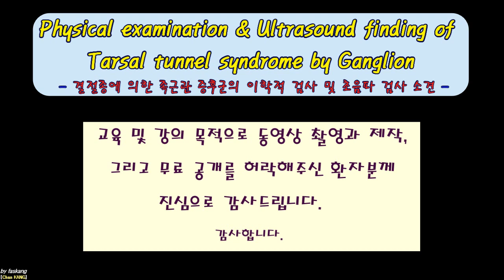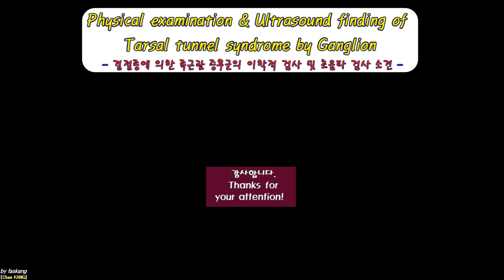330.(의사용. Physical & US finding) Tarsal tunnel syndrome by Ganglion. 결절종에 의한 족근관 증후군[강찬.정형외과.Chan]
족근관 증후군(Tarsal tunnel syndrome, TTS)의 원인 중 Mass effect에 의한 것이 있습니다. 그중에 하나가 gangion입니다.
 본 동영상은  Posteromedial process of talus 부위와 Sustentacula tali 부위에서의 ganglion이 medial plantar nerve에 mass effect를 만들어서 증상이 나타난 환자분의 영상입니다.

 진단과 치료에 계획 수립에 도움이 되었으면 좋겠습니다.

 감사합니다.

Chan KANG
Orthopaedic Surgery